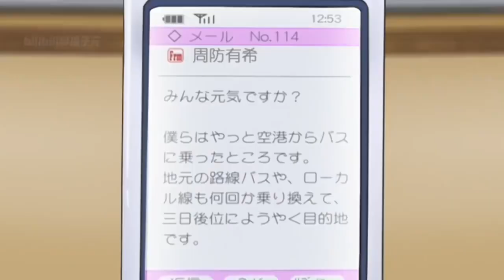WHO THE FAK MADE THIS!!?? 😭😭😭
This edit makes me prematur ejakulat, and bought an order of Bangor Burger